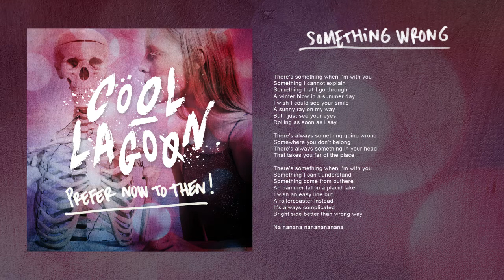Cool Lagoon - Something Wrong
There’s something when I’m with you
Something I cannot explain
Something that I go through
A winter blow in a summer day
I wish I could see your smile
A sunny ray on my way
But I just see your eyes
Rolling as soon as i say

There’s always something going wrong
Somewhere you don’t belong
There's always something in your head That
Takes you far of the place

Something I can’t understand
Something come from outhere
An hammer fall in a placid lake
I wish an easy line but
A rollercoaster instead
It’s always complicated
Bright side better than wrong way

Na nanana nananananana

From the 2020 album : "Prefer Now To Then"
Music, Lyrics, Recording, Mix, Mastering, Guitar, Bass, Drums, vocals, artwork : Mathieu Allemand
2019